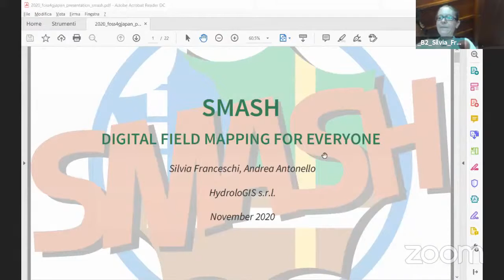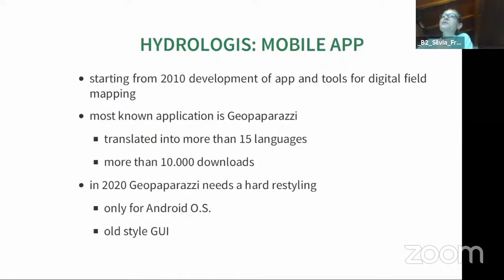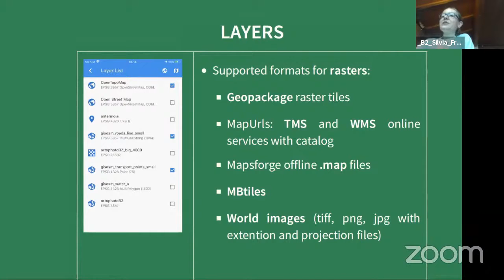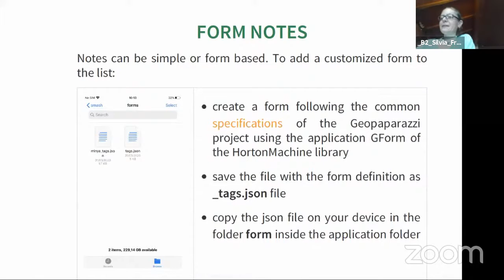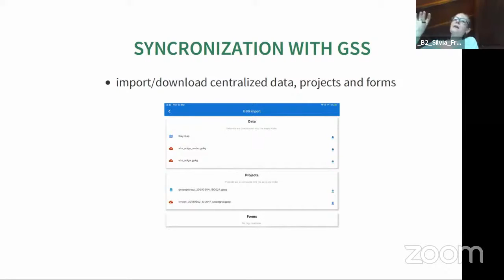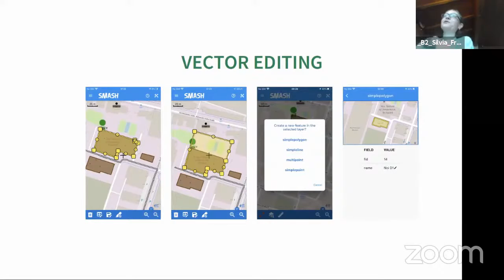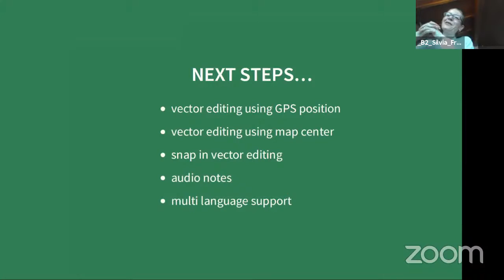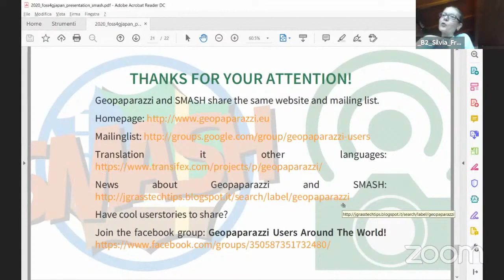SMASH: digital field mapping for everyone / FOSS4G 2020 Japan Online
FOSS4G 2020 Japan Online Core Day Room B 2

SMASH: digital field mapping for everyone / Silvia Franceschi(HydroloGIS s.r.l.)

In the last 10 years HydroloGIS developed and published under Free and Open Source licence the application for digital field mapping Geopaparazzi. At the state of the art, Geopaparazzi needed some work to increase its compatibility with other operating systems (it works only on Android devices), to enhance its usability and its look and feel following more recent standards for mobile applications.
For this reasons, during the 2019 HydroloGIS started the development of a new application: SMASH – Smart Mobile Application for Surveyor’s Happiness. SMASH is a multi platform application developed in Flutter to support outdoor activities for non expert users. It is available for Android and iOS devices and has been developed with special focus on a users-oriented GUI following the right material design patterns for the different operating system.
SMASH aims to substitute Geopaparazzi in near future. The 1.5.0 release has just been published and includes different functionalities like the possibility to collect georeferenced pictures, notes and GPS tracks logs. SMASH opens directly on the map view where it is possible to navigate local or online raster and vector data. SMASH can already do several things Geopaparazzi can’t. In particular SMASH actually supports as local formats: Geopackage, shapefile, tiff+png+jpg with wtf, MBTiles, Mapsforge and GPX, all with a custom CRS and the support for standard SLD style definition. Online supported formats are WMS and TMS and there is a nice service catalog and wizard for adding most common WMS/TMS.
SMASH simplifies the data collection and the export of the survey into easy processable data files (GPX, PDF) or through a direct synchronization with the GSS (Geopaparazzi Survey Server).
Currently SMASH can edit the attributes table of Geopackage vector layers, whereas geometric features editing is coming soon.
SMASH saves the collected data in a local project file with the same characteristics as Geopaparazzi and perfectly compatible with the old application.
SMASH represents a big step of an application for digital field mapping toward the usability of non expert users and the user-friendliness. In its last version 1.5.0 it features almost all the capabilities of Geopaparazzi with something more. With the development of the geometric editing it will most probably be able to substitute Geopaparazzi.
The application is available on the stores of the specific operating systems.

In the next future SMASH will then become the main proposal of the HydroloGIS team for the support of outdoor activities. SMASH can be used as the base for more specific personalized applications which can be developed on request.